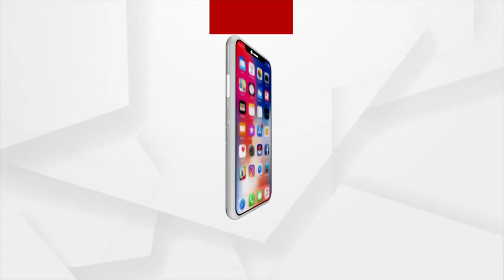Mata: Dangerous MLA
ମତ : ହିଂସ୍ର ବିଧାୟକ !